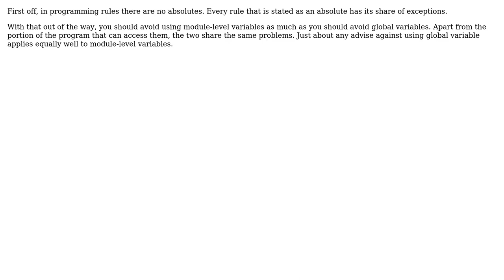Software Engineering: The line between ByRef Parameters and Module Variables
With thanks & praise to God, and with thanks to the many people who have made this project possible! | Content (except music & images) licensed under CC BY-SA | Music | Images & others | With thanks to user Suamere user Bart van Ingen Schenau and the Stack Exchange Network Trademarks are property of their respective owners. You are responsible for your own actions.